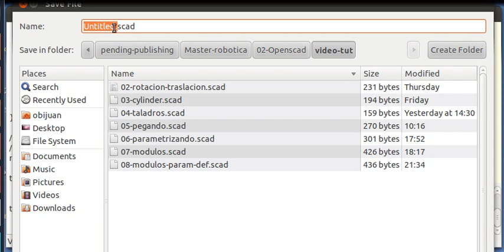Micro-tutorial OpenScad 8: Parámetros por defecto (8/14)